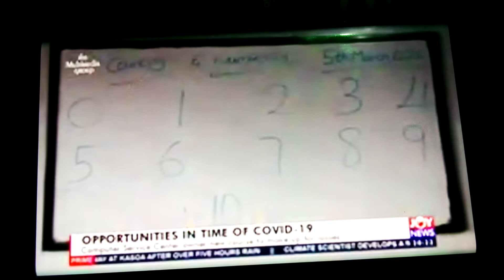Big Boss Joy FM Interview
During Covid 19 Period